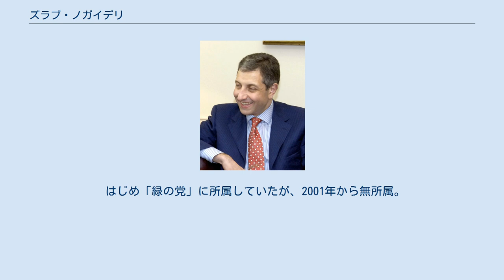ズラブ・ノガイデリ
ズラブ・ノガイデリ（ზურაბ ნოღაიდელი、Zurab Noghaideli、1964年10月22日 - ）は、グルジアの政治家。
2005年2月17日から2007年11月22日まで首相。
 アジャリア自治共和国の町コブレティに生まれる。
1982年にバトゥミの学校を卒業。
1988年にモスクワ大学を卒業（物理学を専攻）。
1988年から1992年まで、グルジア科学アカデミーの地理学研究所に勤務。
その間、1989年から1990年まで、エストニア科学アカデミーの生物学研究所にて研修を受ける。
 1992年に国会議員となる。
1992年から1995年まで、国会内の環境保護・天然資源委員会の委員長。
1995年から1996年まで内閣国際秘書官。
1996年、アチャラ自治共和国最高会議議員。
1999年から2000年まで、国会内の支出・歳入委員会の委員長。
 2000年5月にエドゥアルド・シェワルナゼ大統領より財務大臣に任命されたが、2002年に解任。
 2003年の「バラ革命」でシェワルナゼが失脚した後、ニノ・ブルジャナゼ大統領代行の経済顧問として政界に復帰。
2004年2月、ズラブ・ジワニア首相により再び財務大臣に指名された。
 ズラブ・ジワニア首相の死去に伴い、2005年2月8日、ミヘイル・サアカシュヴィリ大統領によって首相に指名される。
2005年2月17日にグルジア国会により承認され（賛成175、反対24）、首相に就任。
 はじめ「緑の党」に所属していたが、2001年から無所属。
 ニノ・ツィンツァバゼ夫人とのあいだに息子が一人。
グルジア語、ロシア語、英語を話す。